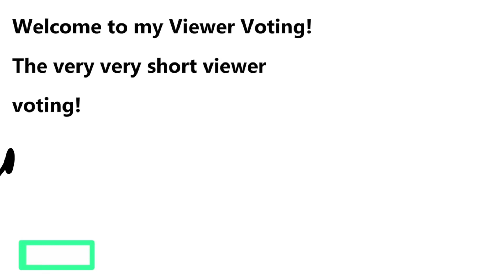The Very Very Short Viewer Voting | Episode 1